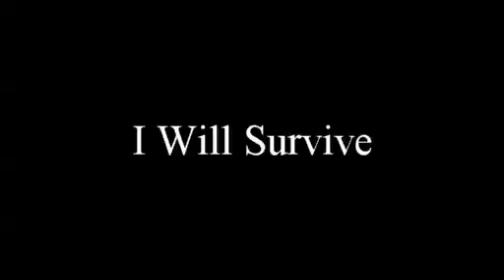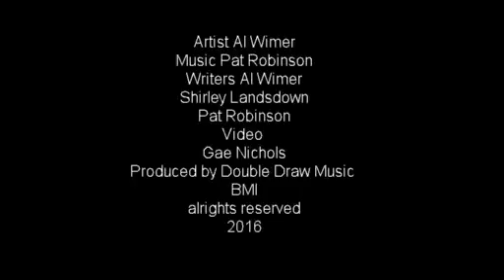I Will Survive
This is a song that Al Wimer wrote with the help from Shirley Landsdown and Pat Robinson it has a wonderful message. Enjoy